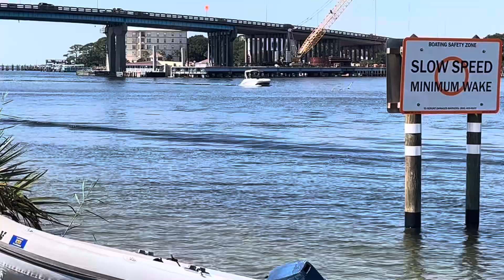Blue Herons, Santa Rosa Sound, Ft. Walton Beach, FL, 1227 hrs, Sun 13 Oct 2024, 81° 45% WSW 2-5￼